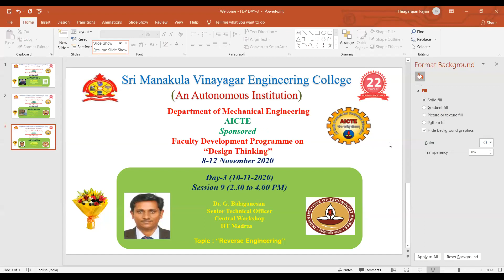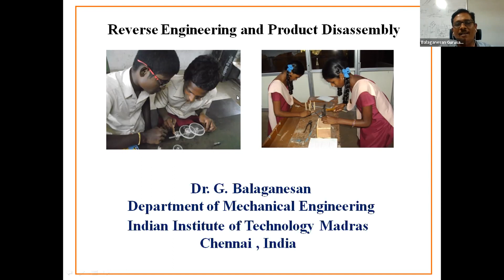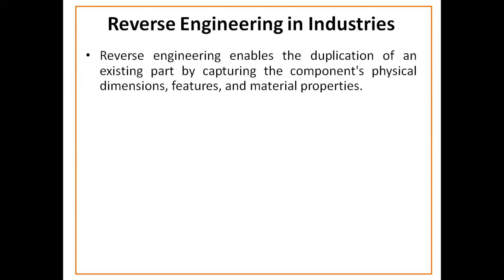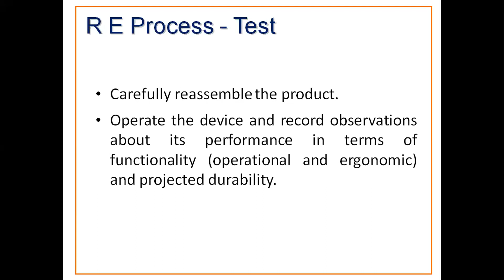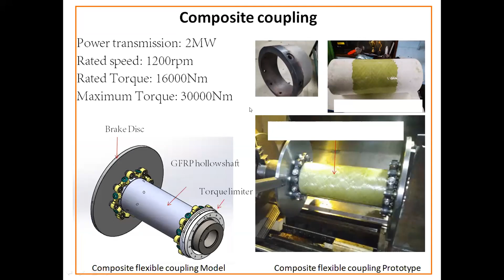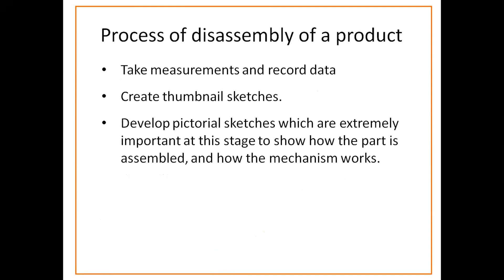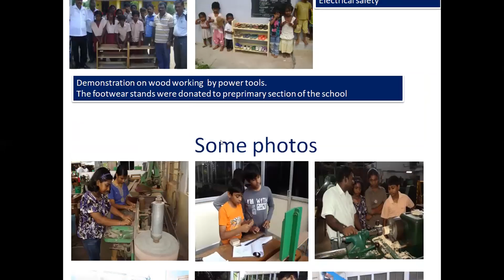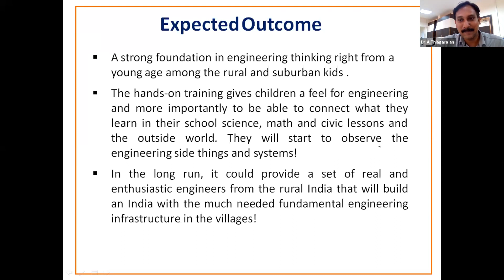DAY3 Session9(10.11.20)SMVEC ATAL FDP on Design Thinking Reverse Engineering by Dr G Balaganesan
DAY 3 || Session 9 - AICTE Training and Learning (ATAL) Academy SponsoredFaculty Development Programme on‘‘Design Thinking’’8-12 November 2020

[DAY 3 || Session-9] (2.30 pm to 4.00 pm)

Resource Person:
Dr.G.Balaganesan
Senior Technical Officer
Central Workshop IIT Madras

Topic : Reverse Engineering